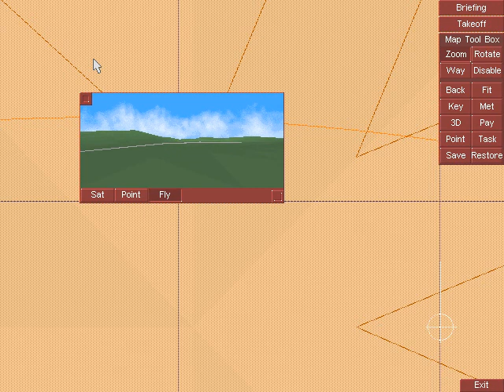hind sim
hind